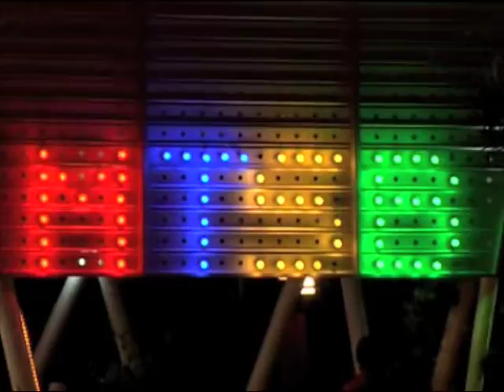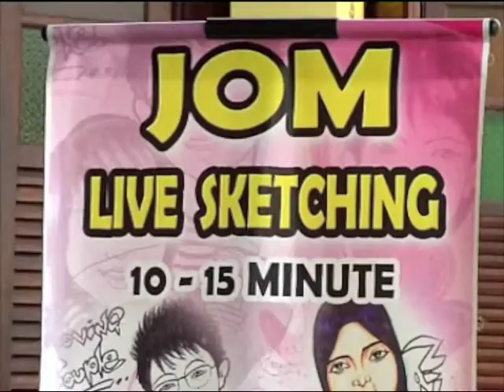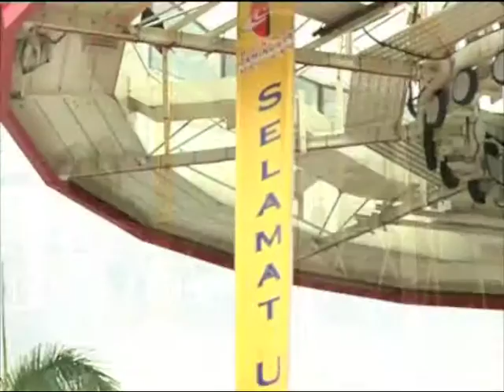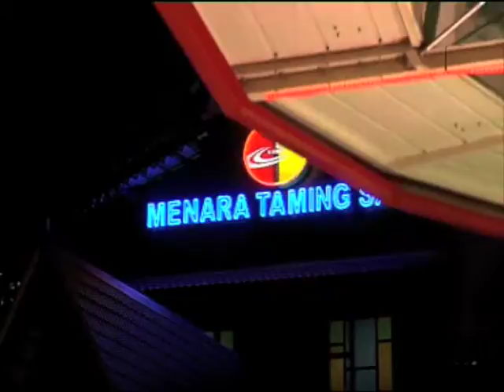MTSB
1st Cutting